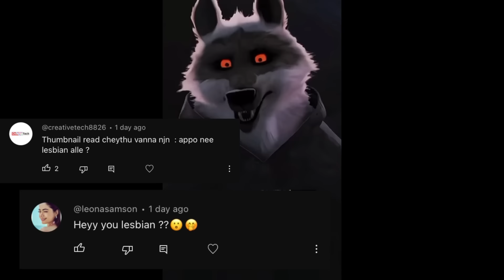Reading your secrets part 4